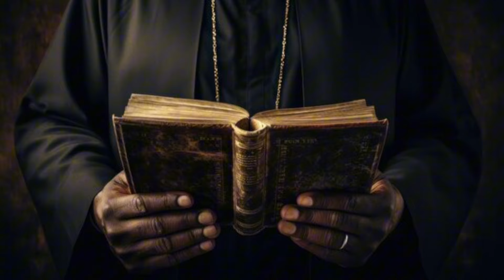Uebert Angel - This Is How Islam Have Been Conquering Christian Nations | How Christians Have Failed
The continent of africa has been known for long to be very very rich in mineral resources in all the countries in it, but yet it has a very slow rate of development in infastructure, tecnology and many other basic amenities, and many Christians also have been known to be very prayerful and religious, yet very poor financially, in all we do in life, there need to be a balance in other for progress and purpose of destiny to be achieved successfully.

Hello and welcome to Holyghost Frequency channel, in this interesting episode, Prophet Uebert Angel spoke intensively about how Christians are very prayerful yet very poor in their financial lives because they have refused to balance it, he disclosed that money does not answer to prayers they way people think, he also said that there is no scripture that is assigned for use when praying for money.

To be the first to be notified of more interesting videos any time we post them, you might wanna follow our page Holyghost Frequency on Facebook, subscribe to our channel on YouTube and turn on the notification bell icon in order to be notified.

∆.This video was originally created & produced by Holyghost Frequency team, we put in a lot of efforts to edit & create the videos on this channel, some videos on this channel may contain some copyrighted material that has been carefully transformed, edited and used under the Fair Use doctrine that states the following;